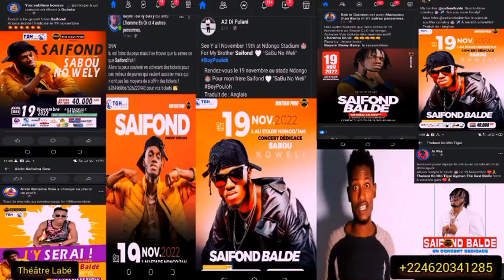saifond boy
partager partager partager partager partager